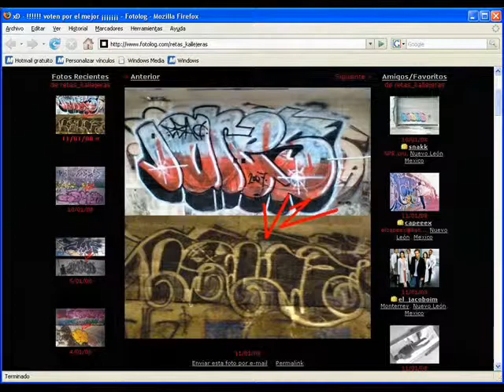ebacrew gerzon de guada........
ebacrew   lokos   kontrol  de  gpe